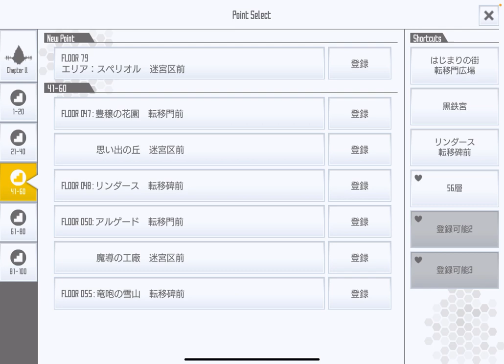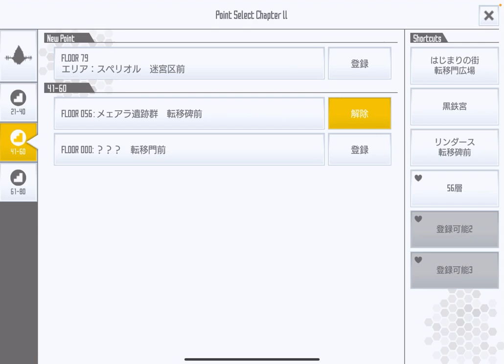【SAOIF】まだレベリングは47−2か50−2が効率良いの？に答えます！【初心者】